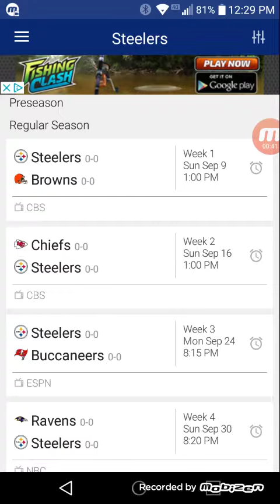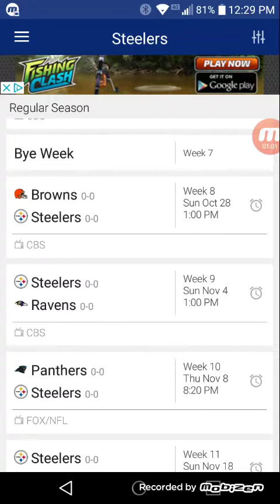NFL Predicting the Steelers 2018-19 season